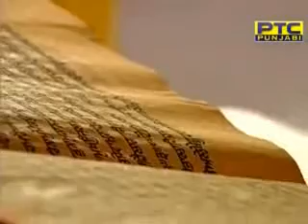ਅੱਜ ਦਾ ਹੁਕਮਨਾਮਾ ਸਾਹਿਬ 6 ਮਈ 2020 ਦਰਬਾਰ ਸਾਹਿਬ ਸ੍ਰੀ ਅਮ੍ਰਿਤਸਰ ਸਾਹਿਬ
ਅੱਜ ਦਾ ਹੁਕਮਨਾਮਾ ਸਾਹਿਬ 6 ਮਈ 2020
ਦਰਬਾਰ ਸਾਹਿਬ ਸ੍ਰੀ ਅਮ੍ਰਿਤਸਰ ਸਾਹਿਬ
ਸੇਅਰ ਕਰੋ ਤਾਂ ਜੋ ਹੋਰ ਸੰਗਤਾ ਸੁਣ ਸਕਣ ਵਾਹਿਗੁਰੂ ਲਿਖ ਕੇ ਹਾਜਰੀ ਲਵਾਉ
ਪੇਜ ਲਾਈਕ ਕਰੋ